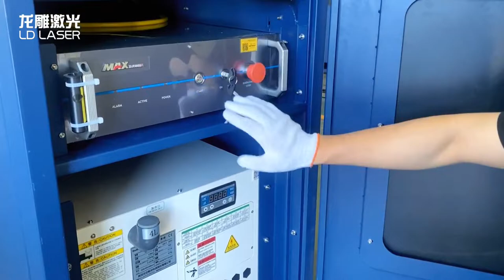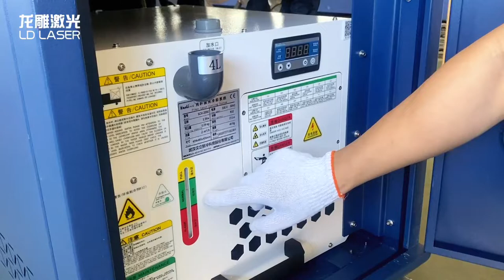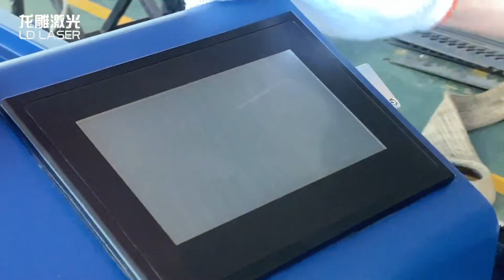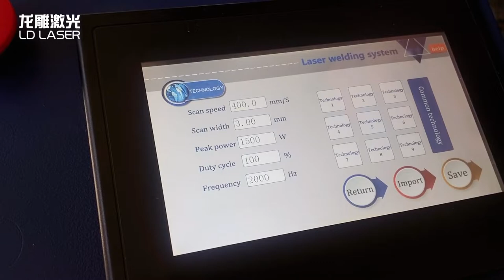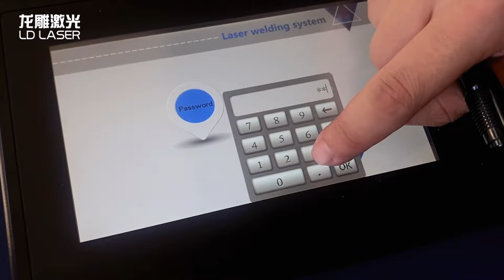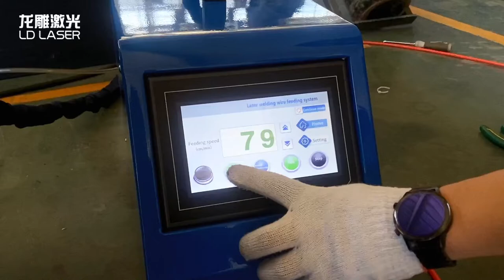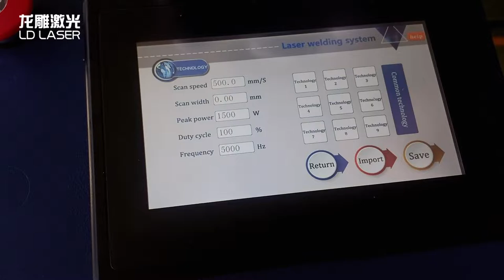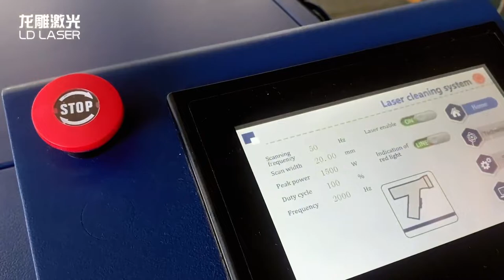Laser welding machine installation demo tutorial for operating laser welder by Londio Laser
We make one demo video to shows all step for Londio laser welder installation, such as cables connect, auto filler connect and operate, hope help a lot before to use it.